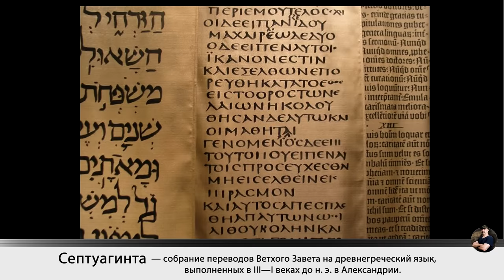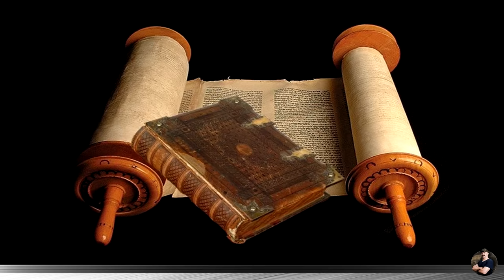История религии. Часть 3 - Как изучали Ветхий Завет.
Клим Жуков.  История религии. Часть 3 - Как изучали Ветхий Завет.

Список источников:
1.  Спиноза Б. Богословско-политический трактат

2. Astruc Jean. Conjectures sur les mémoires originaux dont il paroit que Moyse s’est servi pour composer le livre de la Genèse, Bruxelles, sans nom d’auteur. — 1753.

3. Велльгаузен Ю. Введение в историю Израиля. Пер. Н.М. Никольского. С-Пб., 1909.

4. History of Assurbanipal, translated from the cuneiform inscriptions. London: Williams and Norgate, 1871

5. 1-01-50 Никольский, Н.М. Царь Давид и псалмы / Н. Никольский. - СПб. : тип. Ю.Н. Эрлих, 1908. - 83 с. - (Серия "Религия и церковь в свете научной мысли и свободной критики" ; кн. 7-я).

6. Деличь Ф. Библия и Вавилон. Пер. Нольде. С-Пб, 1907